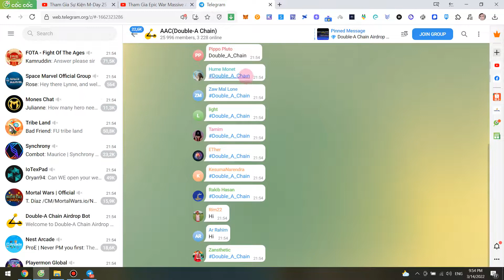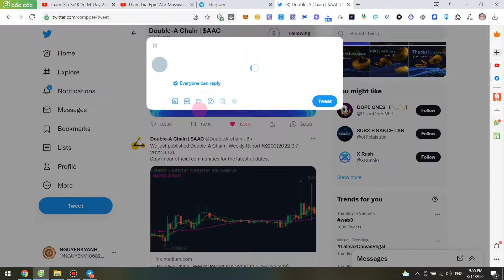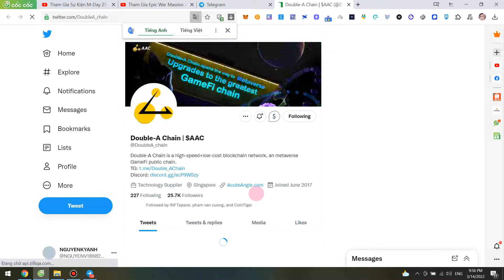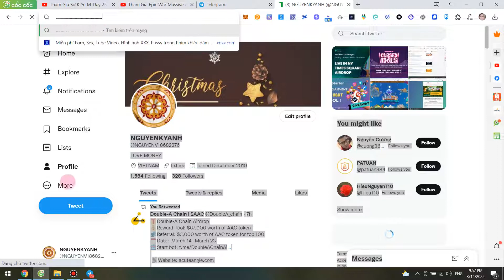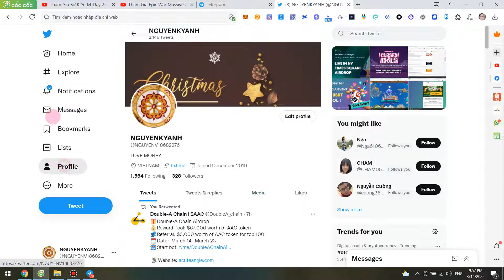Kèo ăn chia 5.200.000 token AAC ~ 70.000$ từ dự án Double-A Chain,trade trên sàn Random 10K slot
🌹Kèo ăn chia 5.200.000 token AAC ~ 70.000$ từ dự án Double-A Chain, đã list CMC và đang trade trên sàn Huobi, Okex,.. random 10K slot